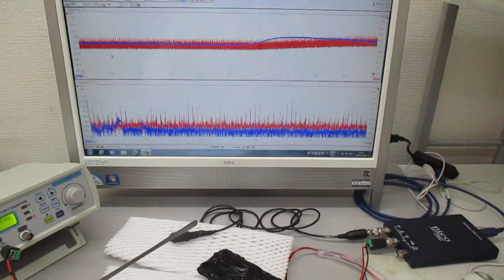オリジナル超音波発振制御プローブ（超音波システム研究所）